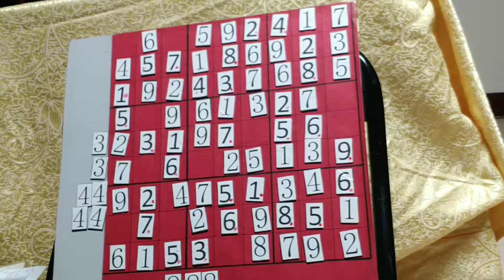數獨 87-3 速解技巧，林金澤老師談數獨，10分鐘了解數獨，破解腦筋的黑洞，遠離失智，永遠是精英;提升專注力，進而培養敏銳觀察，因而過著精彩的人生!